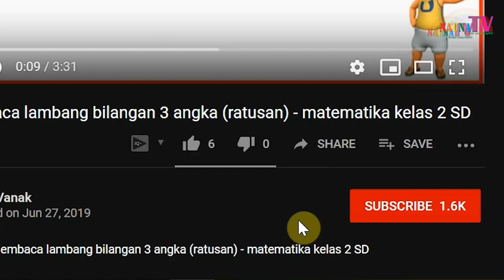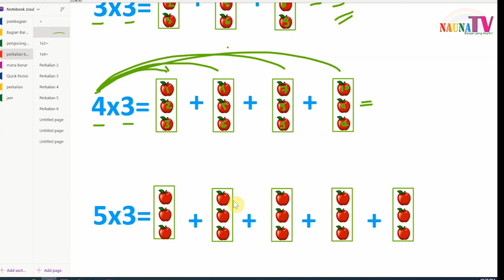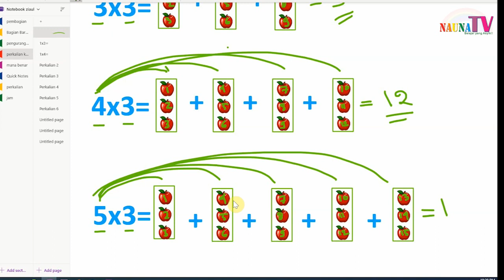Belajar perkalian 3 angka 1 sampai 5 untuk SD kelas 2 paling mudah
Belajar membaca
belajar berhitung